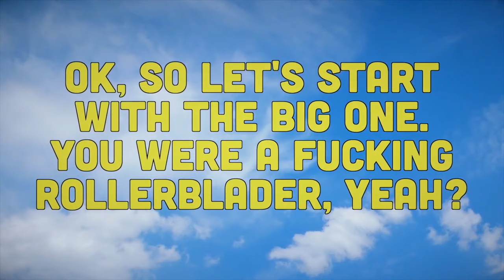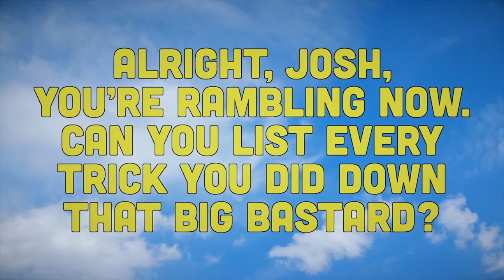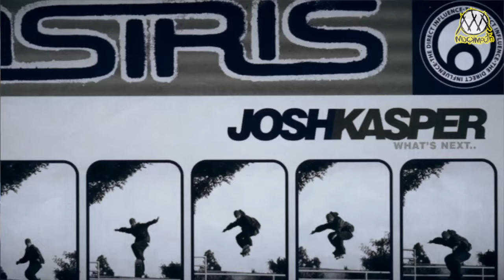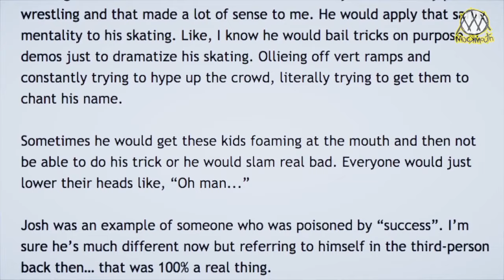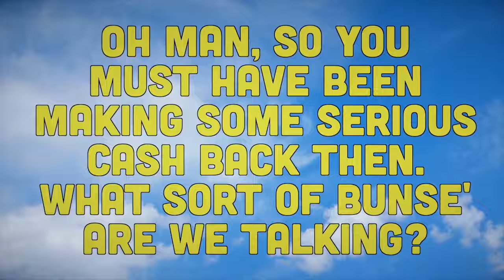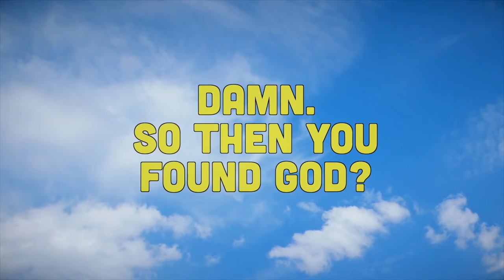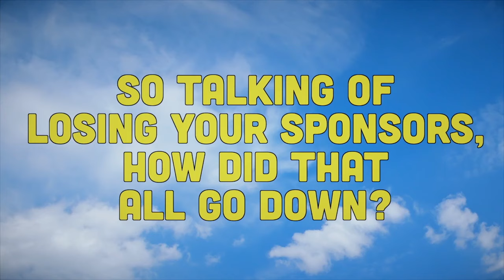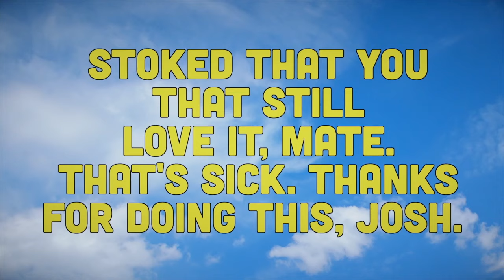Muckmouth presents - Josh Kasper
We caught up with Josh and asked rollerblading, God, the Kasperholics, benihanas, helicopters and much, much more.